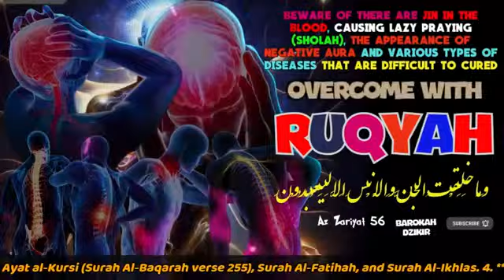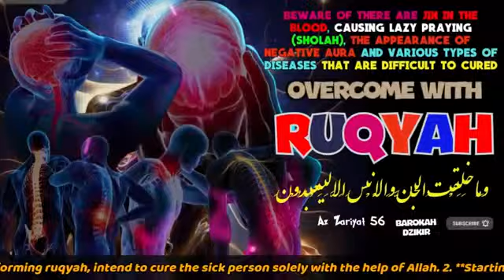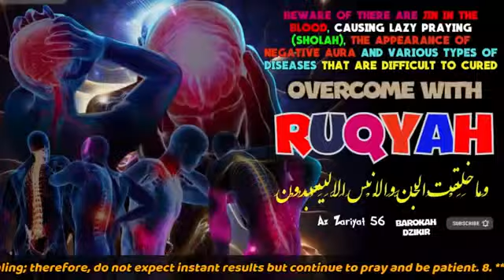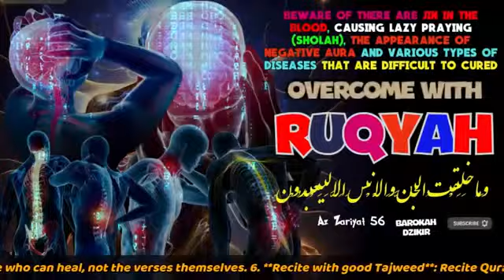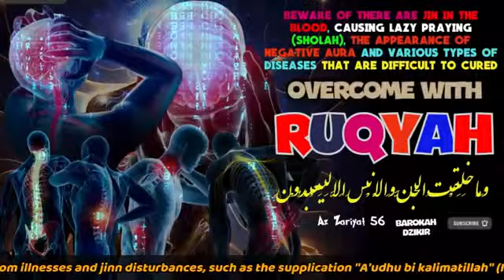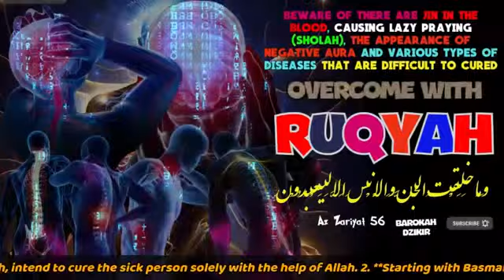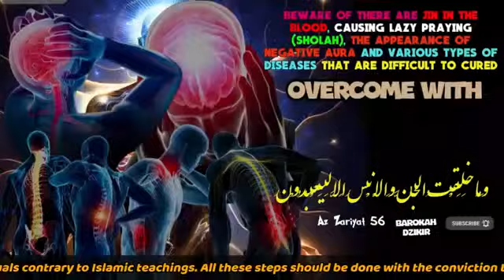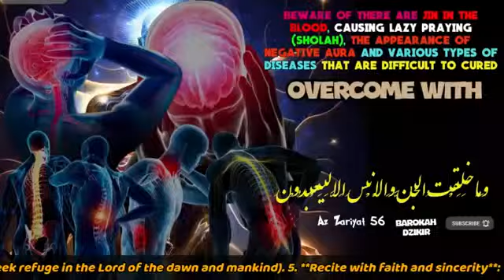THE MOST POWERFUL RUQYAH REMOVES Djinn IN THE HUMAN BODY AND BLOODSTREAM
Sound by: Maged Aldaoos ماجد الدعوس

Al Quran Ruqyah Syari'ah which is very effective. Please continue to read it. God willing, you will all benefit from it. Listen Every Day Minimum 90 Minutes.
Allah جل جلاله says: “And say: Truth has come, and falsehood has disappeared. Of course, falsehood will definitely disappear based on its nature. And We sent down with the Qur'an something which is medicine and mercy for those who believe." (17:81-2)
Perform ablution/ablution/wuzu and read Ayatul Qursi every day and 3 times (Surat Ikhlaas, Falaq, Nas) before going to bed. Don't Let Fear Control You. Ask Allah SWT for Strength and Courage to Overcome His Trials. May Allah Heal All Aamiin.

1. Before listening to the Ruqyah, make the intention of listening as treatment and ask Allah SWT to give you siffa and solve all your problems.
2. If You Feel Something During Ruqyah That's A Good Sign Whatever You Feel So Don't Worry And Don't Panic Nothing Can Hurt You, The Qur'an is for Healing/shifa.
3. Please listen to the Ruqya with full concentration and focus, listen to every word, and imagine it penetrating your soul and heart.
4. Continue listening to this Ruqyah until the problem is resolved and the more you listen and focus, the more it will help.
5. Once you feel any pain, reaction or movement during Ruqyah, there is a high probability that you will be affected by magic, jinn, blockage, sihr, evil eye. We Then Suggest That You Listen To This Ruqyah Every Day And Heal Yourself.
6. Please Close Your Eyes and Pay Attention to the Ruqyah. Don't sleep, because if you sleep while listening to Ruqyah it won't fully benefit you.
7. Don't do anything else while listening to any ruqyah - because if you do, you won't get any benefit from any ruqyah. Please Do Not Listen While Driving.
8. Listen to the Ruqyah on an external speaker with a loud sound or on headphones with a high volume.
9. Perform Namaz prayers 5 times on time and read lots of Istighfar and Salwaat Alan Nabi every day, God willing, you will feel better.